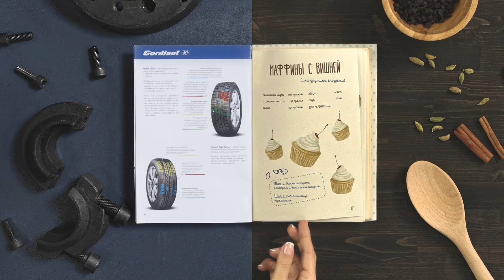Cordiant - рецепт вашего комфорта